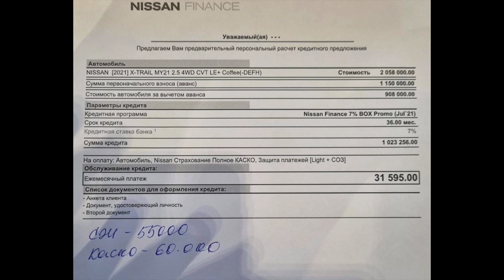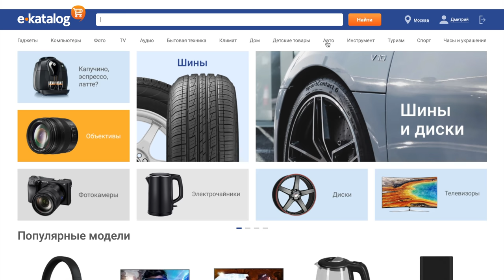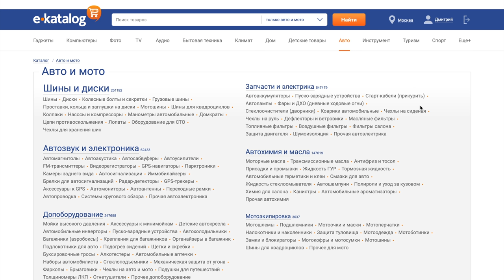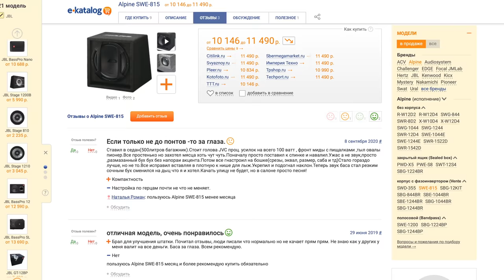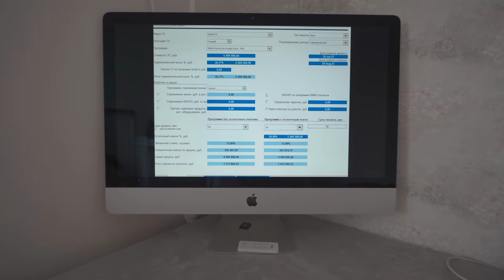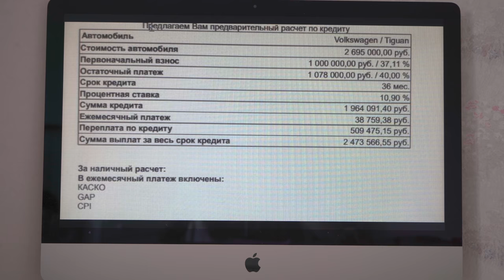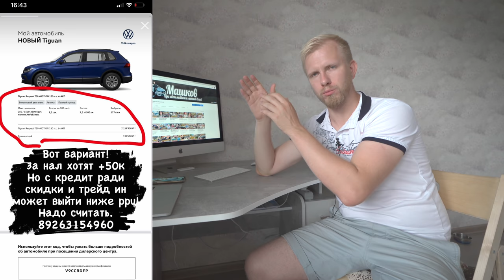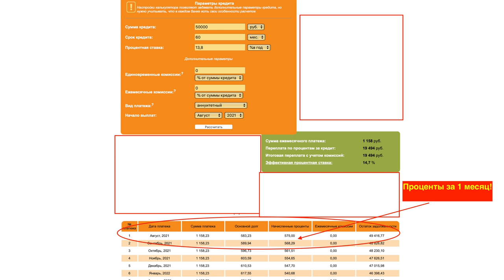КРЕДИТ РАДИ СКИДКИ НА НОВУЮ МАШИНУ! В ЧЁМ ПОДВОХ и КАК ЭТО РАБОТАЕТ? С ЖИВЫМИ ПРИМЕРАМИ!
Любой авто аксессуар ищи через Е-каталог! 📌
Очень часто можно увидеть и услышать предложение купить авто в кредит для получения скидки! Но как это работает на самом деле? В этом сюжете я вам покажу несколько живых расчетов и дам понять как надо считать чтоб понять есть ли выгода для вас и какая. С одной стороны все просто, но с другой тысячи людей которых обманули в автосалонах и каждый день это продолжает происходить. Так что смотрите внимательно и не дайте себя облапошить! Спасибо ✅
Всех приглашаю в инсту там выкладываю предложения по машинам и новости по каналу!
Тайм код
1:50 Откуда и как берется скидка за кредит
3:07 Какая примерно реальная скидка будет в вашем случае
3:52 При кредите нужна КАСКО, а что если я не хочу
5:25 А важна ли процентная ставка в таком случае?
6:33 Ого, так легко подобрать любые аксессуары для своего авто?
8:50 Живой пример с кредитом ради скидки и без
12:50 Когда СЖ и ГАП можете быть выгодно
14:37 Как правильно закрывать кредит ради скидки
17:07 Расчеты не выходя их дома
18:24 Важные выводы